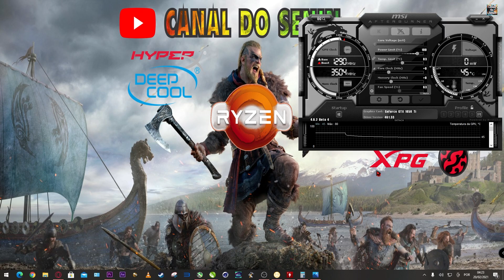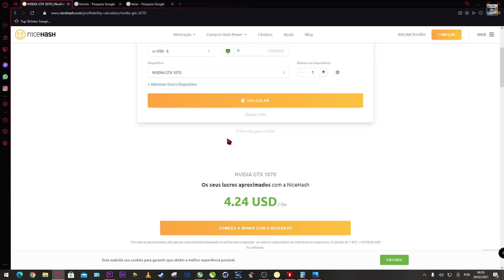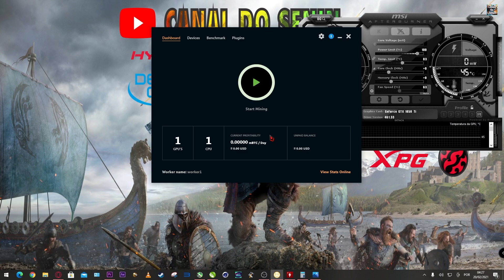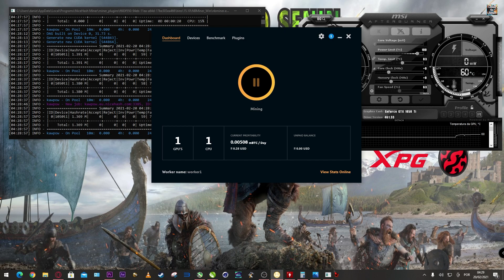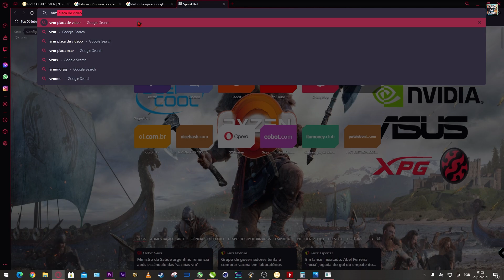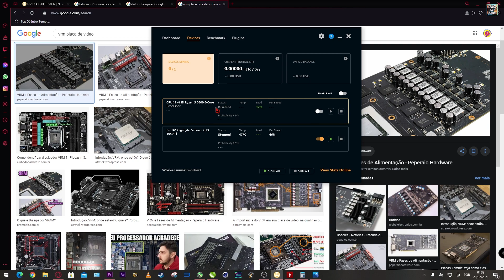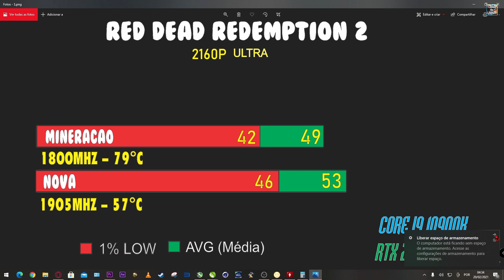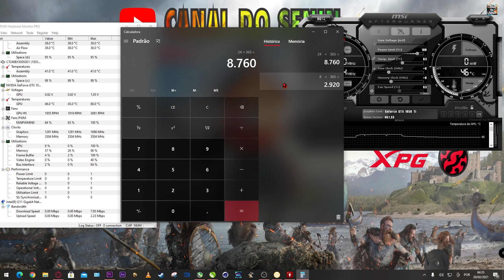VALE A PENA MINERAR COM PC GAMER? QUAL OS RISCOS DA MINERAÇÃO PARA PLACA DE VÍDEO ?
Quais risco de minerar usando o pc gamer ?

Placa de vídeo estraga rápido  ?

Teste de uma placa que passou por mineração e uma nova

￭￭￭￭￭￭CONFIGURAÇÃO ￭￭￭￭￭￭

▶️Placa Mãe: Asus Prime X470 PRO
▶️Processador: AMD RYZEN 3600
▶️Water Cooler Deep Cool 240
▶️Memoria: 32GB DDR4 Hyperx  2400mhz
▶️Placa de Vídeo: Gigabyte GTX 1050 TI
▶️SSD: 240gb Crucial
▶️HD: SATA III 7200rpm 3TB
▶️Fonte: PC YES Electro V2 650w  80 plus bronze
▶️SO: Windows 10 64bits
▶️Case : Pichau Pouter II

Música Intro
Música Fundo
Música Final
Amadeus - Legendary